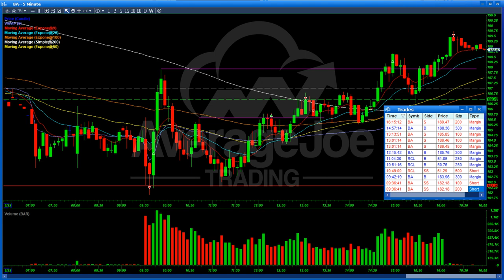$BA $RCL Trade Recaps